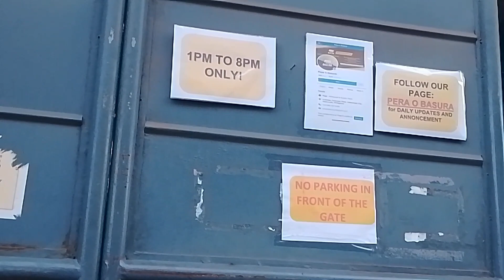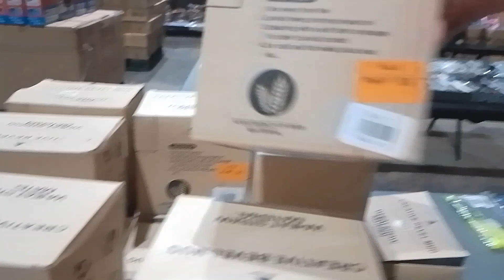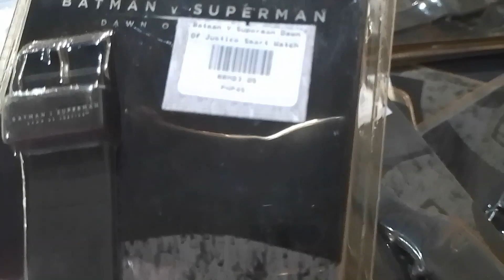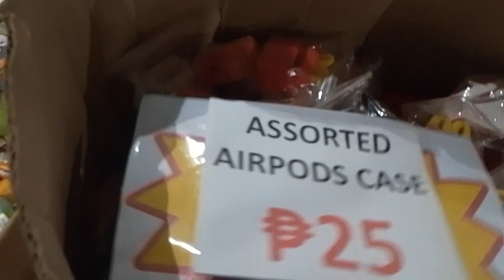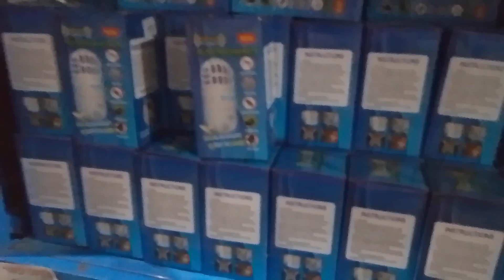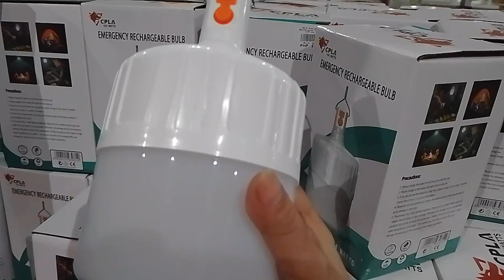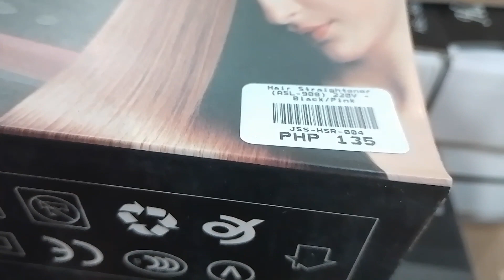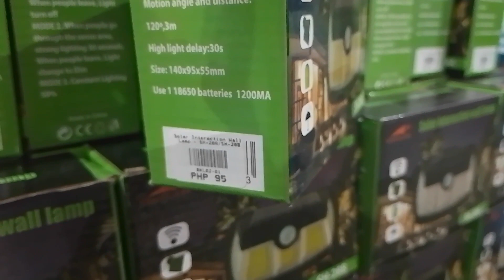PINAKAMURANG PRESYUHAN SA PERA O BASURA || WAREHOUSE || CANUMAY WEST VALENZUELA CITY || JUREN'S VLOG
Location:  8 - V Matias CANUMAY West Valenzuela City